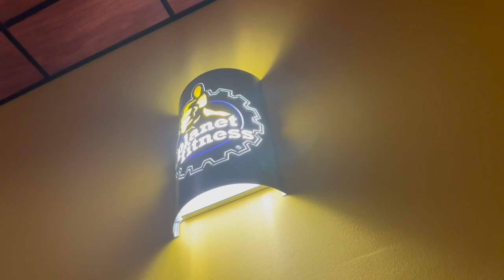Realistic Days After Getting Sick✨MissNaturalShay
REALISTIC DAYS IN MY LIFE of me bouncing back after being sick, back to the gym, & Car Chit Chats.

EOS Strawberry Dream Lotion
EOS Pink Champagne
Sheamoisture Jamaican Black Castor Oil Leave in Conditioner
Sheamoisture Manuka Honey Shampoo
Sheamoisture Manuka Honey Conditioner
Dove Plant Based Bar Soaps
Sheamoisture Leave in Conditioner Treatment
Color Wow Anti-Humidity Spray
Summer's Eve Feminine Body Wash with Boric Acid
Dove Melanin Body Wash
Dove Recharge Body Wash
Dove Radiance Body Wash
Dove Shea Butter and Vanilla Body Wash 4pk
VH Essentials Feminine Wash
The Drop Womens Sandals
Sheamoisture Daily Hydration Coconut Body Oil
EOS Coconut Water Body Lotion

Lattafa Ajwad

Lunch Bag

Water bottle

Card Grabber:

YSL LIBRE

GUCCI GUILTY

LOLITA LEMPIKA